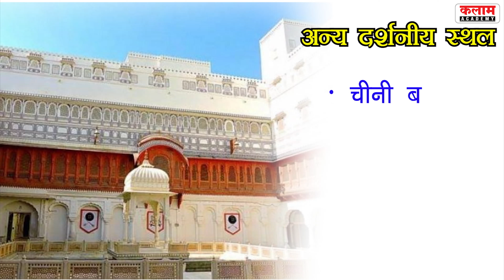RAS Pre 2021 राजस्थान के प्रमुख दुर्ग - जूनागढ़ दुर्ग | Kalam Academy RAS Pre Daily Task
RAS Pre 2021 राजस्थान के प्रमुख दुर्ग - जूनागढ़ दुर्ग ( बीकानेर ) | Kalam Academy RAS Pre Daily Task

Join OUR Telegram CHANNELS👇
☞ टेलीग्राम :--